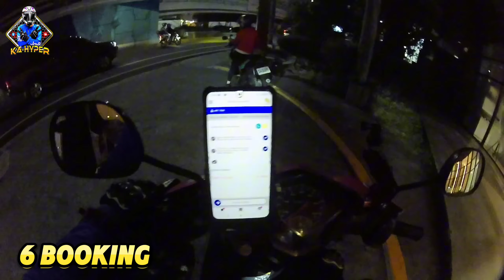Maganda padin ba sa joyride?